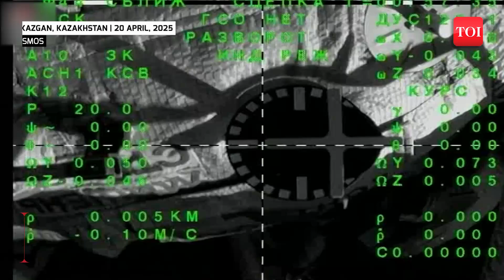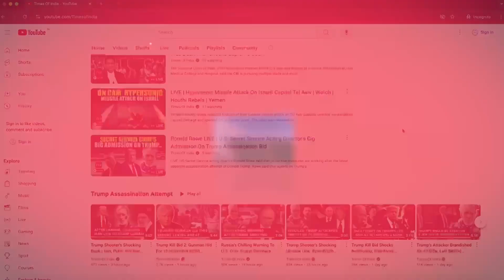RARE: Russian & American Astronauts' Epic Return To Earth Together After 220 Days | Watch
Russia’s Soyuz MS-26 spacecraft has triumphantly returned to Earth, completing a high-stakes 220-day mission with cosmonauts Alexey Ovchinin, Ivan Vagner, and NASA veteran Donald Pettit aboard. The trio safely landed in Kazakhstan after orbiting Earth 3,520 times and covering 150 million km in space.